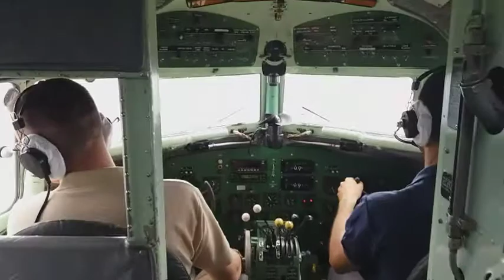Let legendární dakotou (Li-2) Airshow Roudnice #3